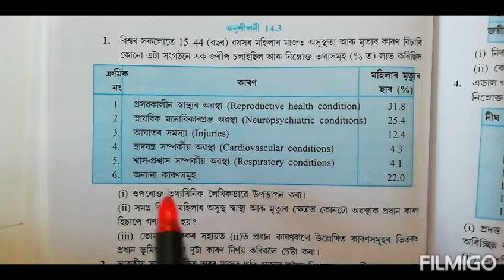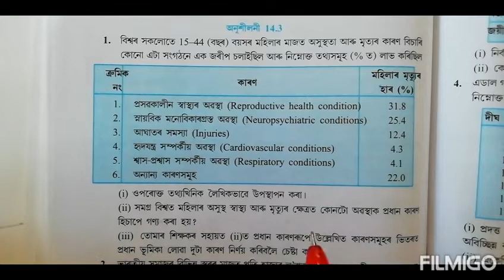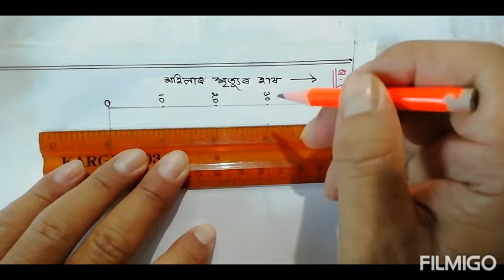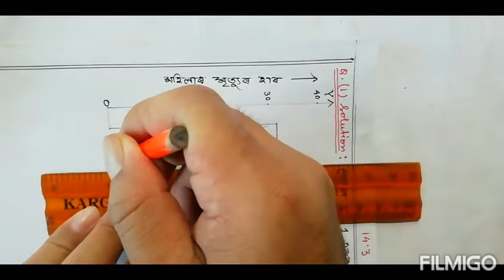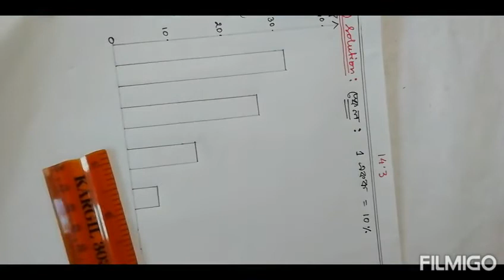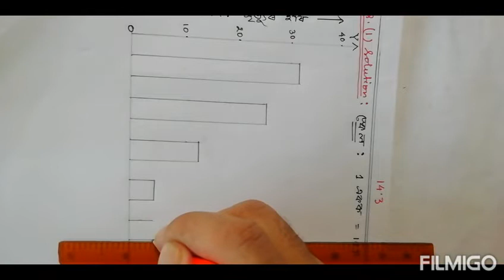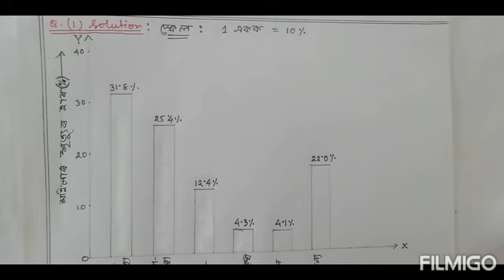Class 9: Chapter 14: Statistics in Assamese// পৰিসংখ্যা// Exercise 14.3// Q.1